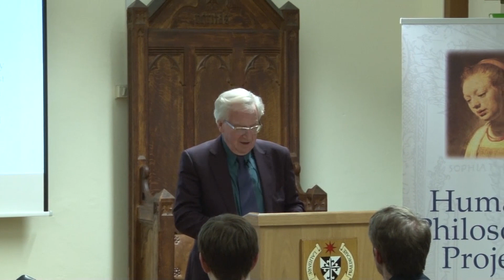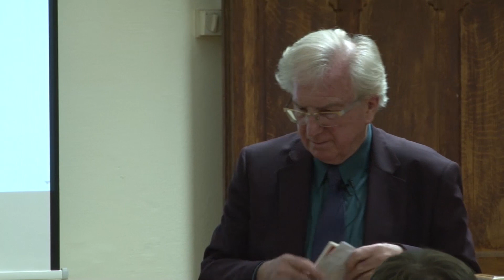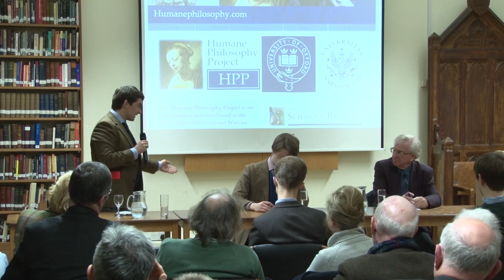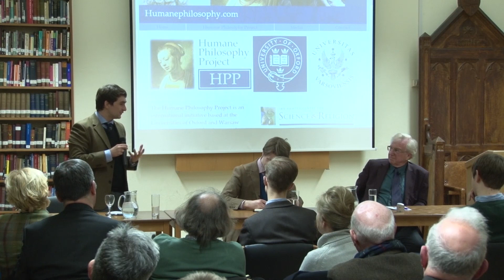Stewart Sutherland - Greed: from Gordon Gecko to David Hume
Stewart Sutherland - 'Greed: from Gordon Gecko to David Hume' delivered at the Ian Ramsey Centre - Humane Philosophy Project 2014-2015 Seminar. Chaired by Ralph Weir and Mikolaj Slawkowski-Rode.

In a riveting scene from the film Wall Street, Gordon Gekko proclaims that “greed is good.” The great philosopher David Hume, on the other hand, describes greed as the most destructive of the vices. The recent banking debacle and continuing uproar about executive bonus pay has placed the controversial issue of greed at the very heart of how we view modern society. Is Gekko’s maxim simply in need of some moderation? Or is Hume’s view too extreme? In this talk I examine these conflicting notions and discuss how we might approach the problem of greed today. I look at the concept of incentives, which are essential for achieving results, and whether the desire for money is really as dangerous as it might seem.

STEWART SUTHERLAND, Baron Sutherland of Houndwood is a distinguished philosopher of religion and public servant. He is currently a fellow of Birkbeck College, University of London. He has served as Principal and Vice-Chancellor of the University of Edinburgh, Vice-Chancellor of the University of London, President of the Royal Society of Edinburgh and Professor of History and Philosophy of Religion at King's College, London. Lord Sutherland is the author of many publications including Atheism and the Rejection of God: Contemporary Philosophy and 'The Brothers Karamazov' (1977), Faith and Ambiguity (1984), and God, Jesus and Belief: The Legacy of Theism (1984).